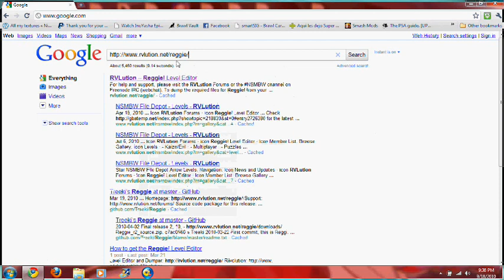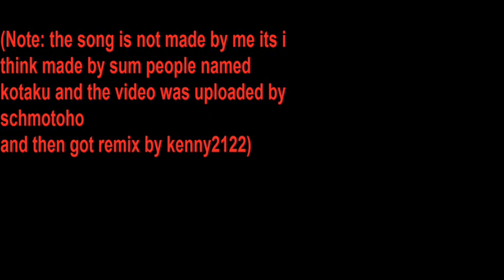New Super Mario Bros Wii Level Editor (With Download)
the link to the site to download reggie's level editor

the link to the best song ever lol
Mario:ima gonna get u remix

note in the video u here the song get cut and start over
the song dont really do that it was just me editing it so it was longer to fix the whole video

when u download the mp3 it sound nice and smooth